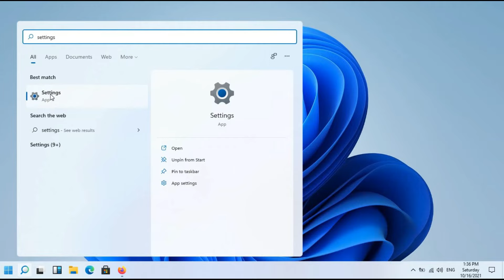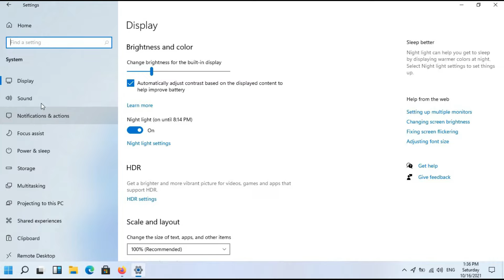Windows 11 Not Detecting Second Monitor [ Fixed ]